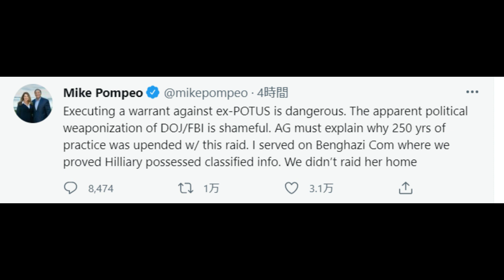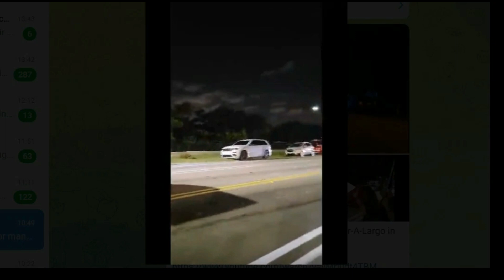トランプ前大統領の声明 マーアラーゴをFBIが家宅捜査！ ポンペオ元国務長官は何て？そして人々は？[日本語朗読]040809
FBIがトランプ大統領の私邸、マーアラーゴを家宅捜査！
エリック・トランプ氏が紹介していたトランプ前大統領の声明と
元国務長官　マイク・ポンペオ氏の関連ツイート、
そして、ブルーグバーグの記事
ディスクローズTVが伝える人々の様子をご紹介します。

★必見★私たちの情報の武器はここにある！👇
（九つの正体を教えてくれたメールのサイトです。すごい情報が一杯）
■ダウンロードできます👇　上記サイトで提供しているPDF資料を日本語翻訳しています
・大陪審
【チャンネル案内】
■ことふみ郡山3
■ことふみ郡山２(サブチャンネル）：トランプ大統領関連
■ことふみ郡山ブログ：トランプ大統領声明やニュースの日本語と英文、解説等
■ニコニコ動画 ことふみ郡山：わくわく関連
■note：英文資料等を翻訳ダウンロード。